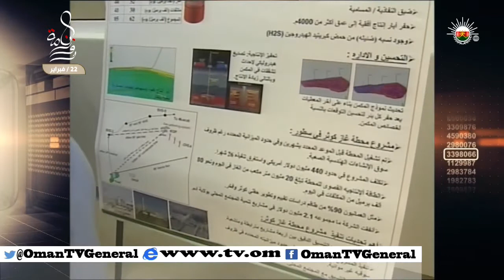روزنامة - الأحد ٢٢ فبراير ٢٠١٥